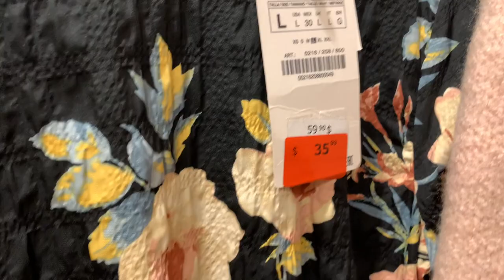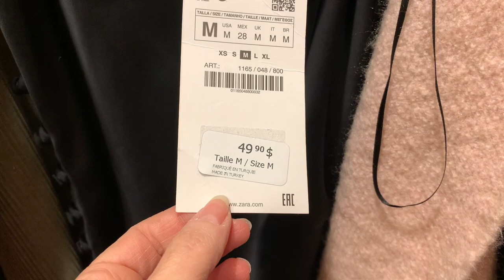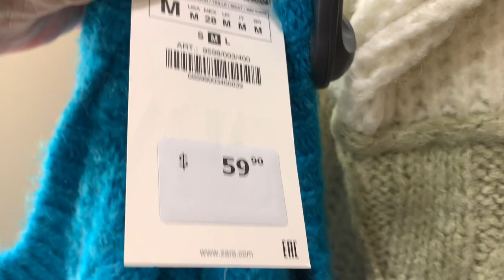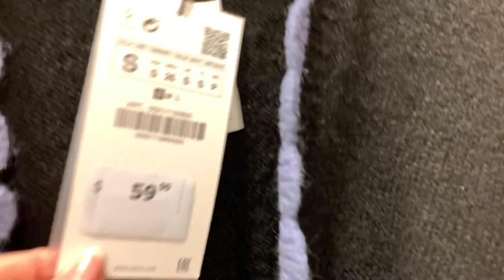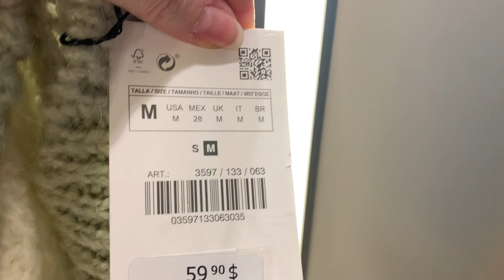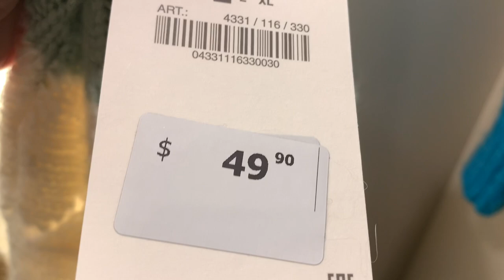ZARA что нового в Зимней коллекции/Начало распродаж и скидок/ Платья свитера кардиганы/ Шопинг влог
И так ZARA, что нового в Зимней коллекции, начало распродаж и скидок, платья, свитера, кардиганы, шопинг влог с примеркой